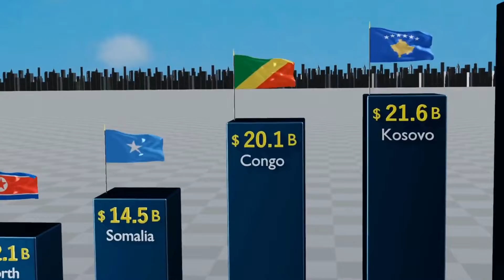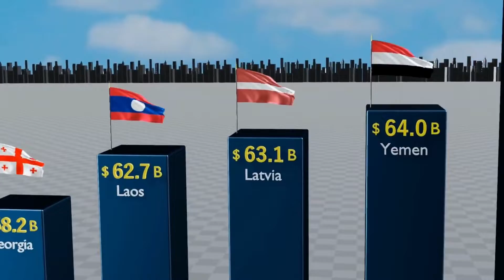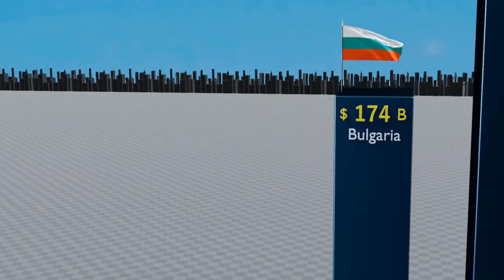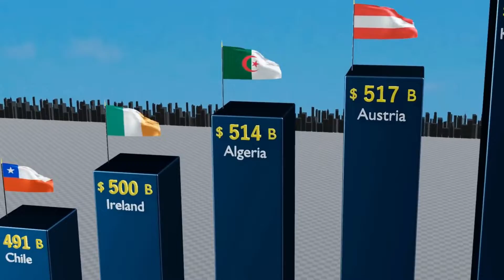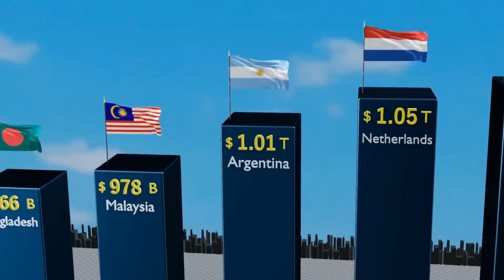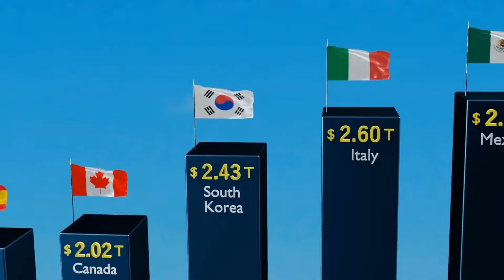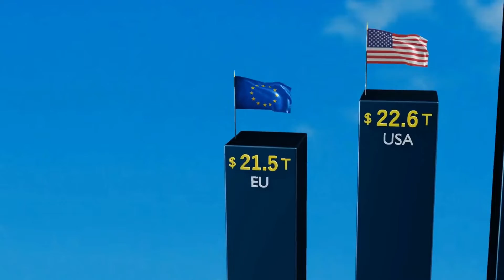World GDP Comparison 2022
In this video, we're going to show you the world GDP comparison for 2022. We'll show you which countries are growing the fastest, and which countries are shrinking the fastest. We'll also show you which countries are getting richer, and which countries are getting poorer.

So what does this all mean for you? In this video, we're telling you everything you need to know about the world GDP comparison for 2022. Watch it now to learn everything you need to know!